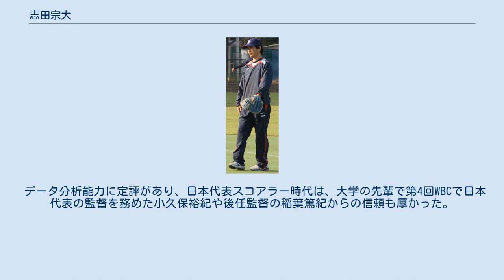志田宗大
志田 宗大（しだ むねひろ、1979年6月16日 - ）は、岩手県大船渡市出身の元プロ野球選手（外野手）。
 現在は、読売ジャイアンツのスコアラー。
 仙台育英高校では1年から3年連続で夏の甲子園に内野手で出場。
青山学院大学時代は後に一緒にヤクルト入りする石川雅規と同期で、2年からは外野で4年時はセンターを守っていた。
2年の大学選手権ではレギュラーで優勝。
4年生の時には、翌年読売ジャイアンツに自由枠で入団することになる木佐貫洋から本塁打を放つ活躍を見せている。
ベストナイン2回受賞。
 ドラフト8巡目と下位指名で、他球団のスカウトにも名前を知られていなかった存在だったが、2002年、ルーキーながら40試合に出場し、プロ初本塁打も打った。
2003年には二軍でチームトップの打率.303、11盗塁を記録し、一軍でも3割を打った。
一軍で打った6安打はすべて左投手からのものだった。
 2004年には、毎年若手リードオフマンの台頭を課題としてあげていた若松勉監督に抜擢され、一軍に定着。
自己最多の91試合に出場し、打率.251、3本塁打、4盗塁とまずまずの結果を残した。
稲葉篤紀が不調の際には1番も打った。
ただしシーズン当初は右投手に滅法弱く、主に真中満選手との併用となり、左投手の時に先発出場した。
 2005年はFA移籍した稲葉の穴を埋める為、青木宣親とのポジション争いになるように思われたが、志田自身の怪我により開幕1軍入りは果たせず、その結果青木宣親が台頭した為、志田は前年に比べ出場機会を大幅に減らしてしまった。
しかし二軍では打率.313、9盗塁と打撃でアピールした。
2006年も二軍で打率.289、7盗塁の好成績を残したが、一軍ではやはり守備固め・代走要員に留まった。
 2007年は一軍キャンプスタートとなった。
オープン戦では三塁打も記録し、幸先の良いスタートを切った。
初めてほぼ一年間一軍ベンチ入りしていたが、代走・守備固めでの出場したのみで、プロ入り後初めて安打0の一年間となってしまった。
 2008年は7月に一軍に昇格し、ファームで残した高打率を評価され主に代打で起用されるようになった。
オリンピック期間中は青木宣親の代役としてセンターのスタメンで起用された。
 2009年はシーズン初打席で内海哲也から2004年以来となる本塁打を記録しお立ち台に上がる。
クライマックスシリーズ1stステージ第3戦では、8回表1死満塁のチャンスで代打に起用されたが併殺打に倒れる。
2010年9月26日、シーズン限りでの現役引退を発表。
10月10日のシーズン最終戦の対広島東洋カープ24回戦（神宮球場）で同じく引退を発表したユウキと共に引退試合が行われた。
自身は8回裏1死から飯原誉士の代打で現役最終打席に立ち、梅津智弘から三ゴロに倒れた。
9回表はライトを守り、現役生活を終えた。
 引退後は、スコアラーとしてヤクルトに残る。
 2015年第1回WBSC世界野球プレミア12で、日本代表チーム侍ジャパンのスコアラーを務める。
 2016年侍ジャパン強化試合、対チャイニーズタイペイ戦でスコアラーを務める。
同年11月の強化試合、対メキシコ、オランダ戦でスコアラーを務める。
 2017年第4回ワールド・ベースボール・クラシック（WBC）で、スコアラーを務める。
 同年11月の第1回アジアプロ野球チャンピオンシップでスコアラーを務める。
 2018年読売巨人軍のスコアラーに就任。
 走攻守にバランスが取れた外野手。
現役時代は主に代打や守備固めなどバイプレーヤーとして活躍した。
 データ分析能力に定評があり、日本代表スコアラー時代は、大学の先輩で第4回WBCで日本代表の監督を務めた小久保裕紀や後任監督の稲葉篤紀からの信頼も厚かった。